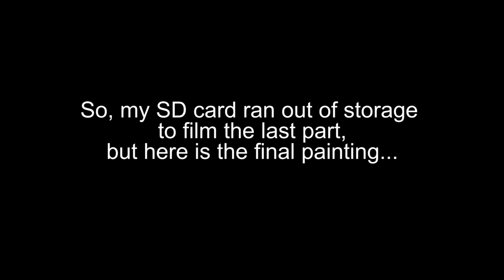10 hour painting time lapse in 3 minutes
Oil painting time lapse of my friend Sophie, that has kept me busy for a couple of days during quarantine...